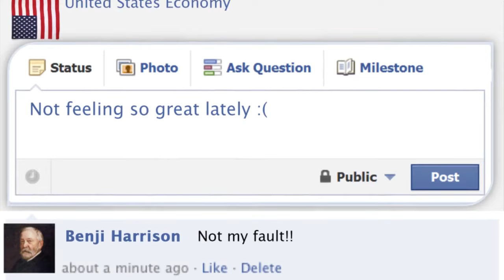Benjamin Harrison | 60-Second Presidents | PBS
Here's everything you need to know about Benjamin Harrison, the 23rd President of the United States, in just 60 seconds.

60-Second Presidents is a collaboration between PBS LearningMedia and PBS Digital Studios, and is produced by Kornhaber Brown.